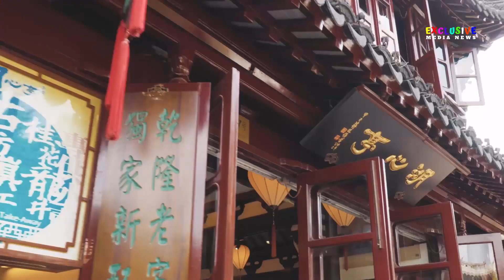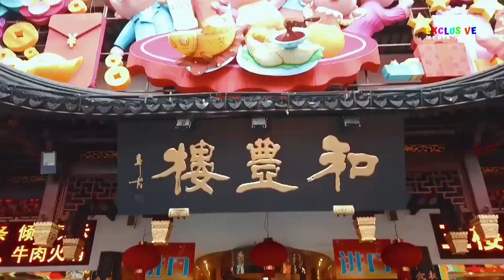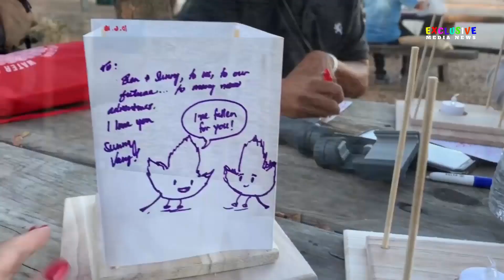Why People Celebrate Water Lantern Festival | The History of Water Lantern Festival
Water Lantern Festival is an incredible experience where you, your friends, and your family will create a magical memory of life. It is a very emotional experience as you write down some of your hopes and dreams, or a message to a loved one, and then sending it out into the water.